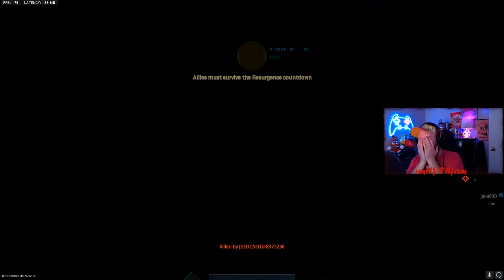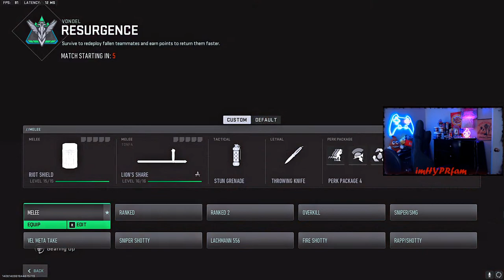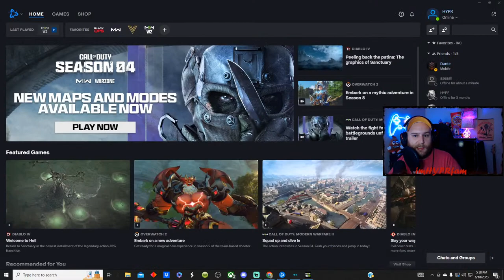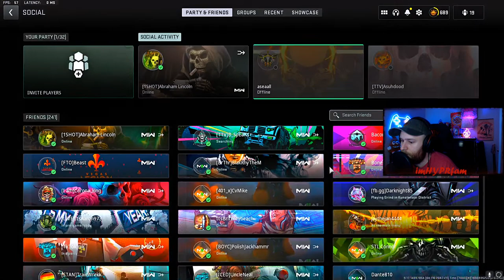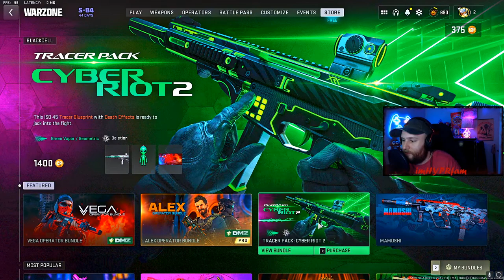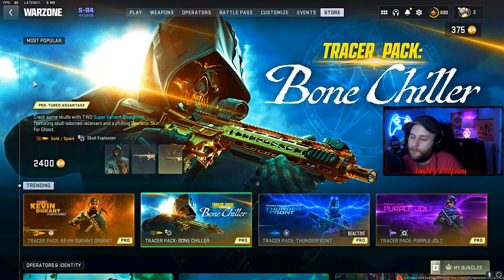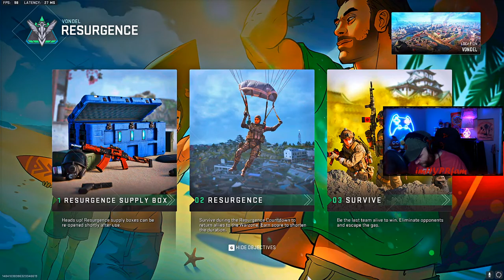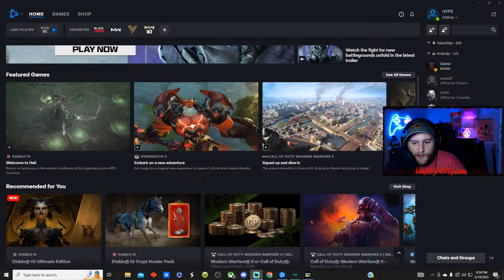🔴 LIVE // NEW MELEE WEAPON UNLOCKED EARLY?! (TONFA TUTORIAL)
NEW MELEE WEAPON UNLOCKED EARLY?! (TONFA TUTORIAL)